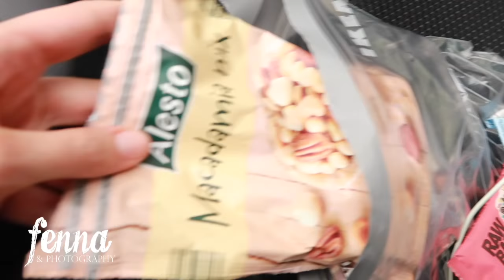VLOG: Photographing a bride and groom on their wedding day as a wedding photographer!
In this video I'm showing you how I photographed a bride and groom on their wedding day as a female wedding photographer in the Netherlands. I didn't vlog everything, but I still hope you enjoyed my 'behind the scenes' video.

I'm a full-time photographer in the Netherlands and I'm planning on showing you a but more of my life as a photographer. Are you interested in photography? Are you looking for a free-online Photography course? Do you want to see the inside of a Photo Studio?

I'm planning on sharing videos in which I show you my typical work-week as a photographer. I will give you tips & tricks concerning photography, photo shoots, backdrops, studio props, camera settings (iso, aperture, shutter speed, white balance), photoshoot outfits, photoshoot make-up etc.

Bedankt voor het kijken! Ik ben een full-time fotograaf in Nederland en ik wil je graag iets meer laten zien over mijn werk als fotograaf. Wil je meer weten over (digitale) fotografie? Wil je weten hoe een fotostudio er van binnen uitziet? Ben je op zoek naar een gratis online cursus fotografie? Ik zal videos maken over camera instellingen (iso, sluitertijd, diafragma, wit-balans), studio achtergronden, fotoshoot outfits, fotoshoot make-up enz.

IMPORTANT
If you are interested in photographing newborn babies yourself I would highly recommend you to first learn about photography in general. Master you camera, photograph in the Manual mode, learn about aperture, iso, shutter speed, white balance, light and composition. Take photos of your friends (adults or very patient older kids) and make sure you don't have to think about your camera anymore when photographing babies. Learn about editing as well. Please, don't experiment photographing Newborn babies without training. Attend a workshop by an experienced and professional photographer with an expertise in Newborn Photography. Learn about the anatomy of babies and invest in good quality cameras, lenses and props. Babies are extremely vulnerable and small and their safety and comfort should be your highest priority. Start with simple poses and make sure you know and understand that many 'pinterest poses' are composites. Please, don't try this at home. If you want beautiful photos of your own Newborn Baby, I highly recommend you to hire a professional and experienced photographer who is trained and specialised in Newborn Photography.